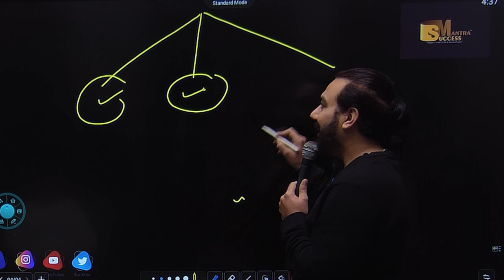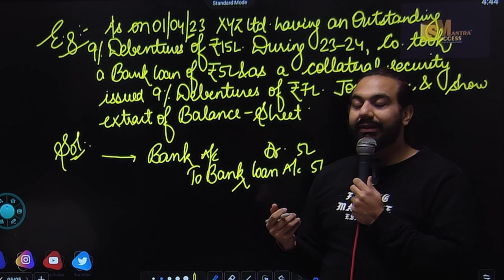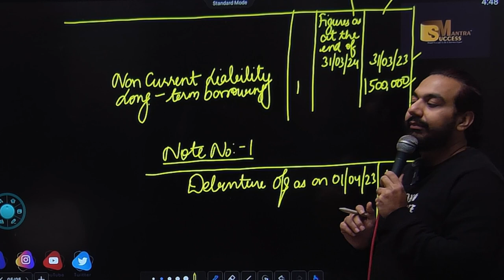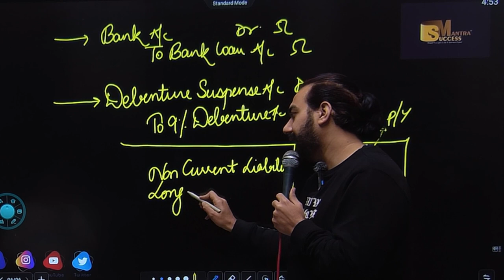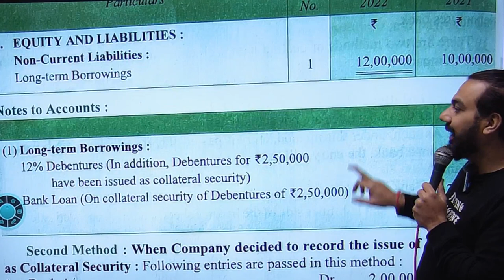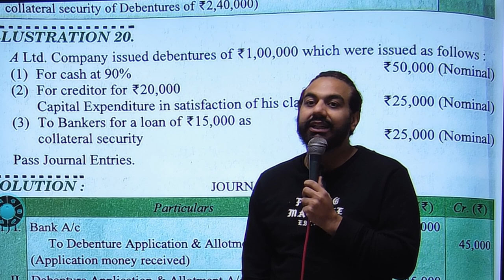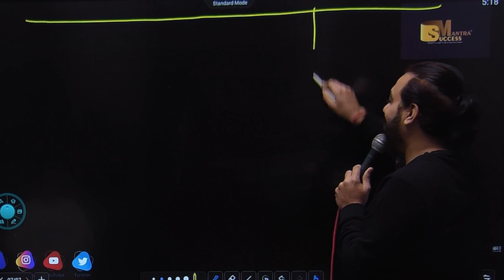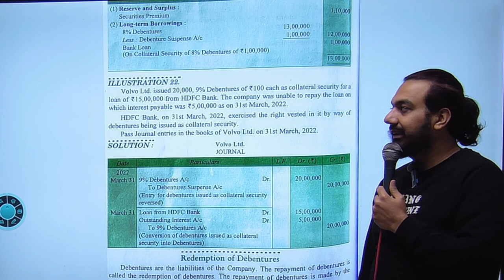Issue Of Debentures | Chapter-2 | Revision | One Shot | Class-12 | Company Accounts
In this video you will learn the topic:Issue Of Debentures | Chapter-2 | Revision | One Shot | Class-12 | Company Accounts

bop
economy
financial market
government budget class 12
green revolution
sole proprietorship
success mantra
11 me kon sa subject lena chahiye
12 economics chapter 4
12th accounts chapter 8
3000 loan kaise le
5 year plan
account class 11
accounting equation
account class
accounts theory
accrued
adjustment